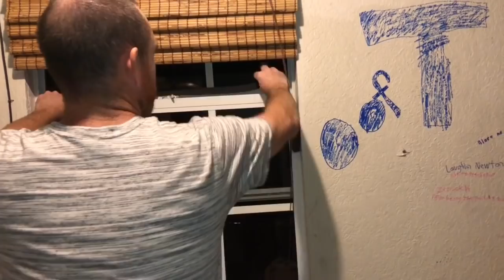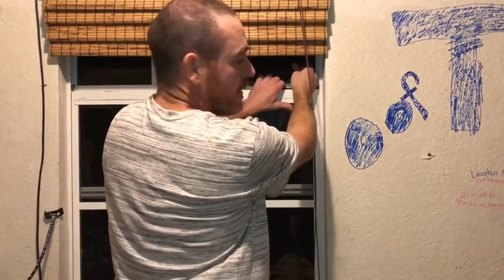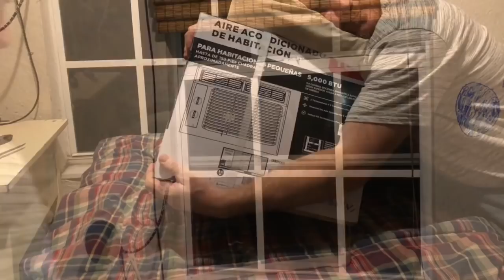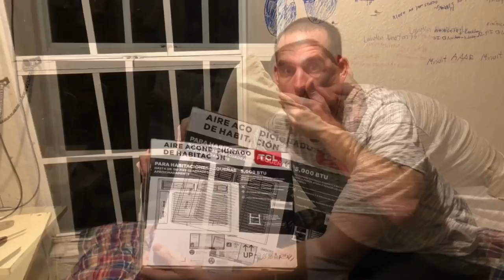How to install a window A/C unit properly and quickly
How to install a window A/C unit.  In this video I Kendall Todd sho you how to put in a 5000 btu window air conditioner.  Many people may want to know how to cool their house down, and this helps.
Window ac unit on Amazon.
Great stuff expanding foam on Amazon.
 Knowing how to do a installation of a window ac unit can help you to quickly cool your house down.  Some people may already have a central air-conditioning system in their home and perhaps it is broken and needs to be fixed but they still may want their house to be cool down quickly some people may just have homes they have no central air conditioning in them.   Air-conditioning units that can fit in a window are great.   Window AC units are cheap in many cases, and can be installed very quickly and should in many cases be able to be bought at Home Depot Walmart perhaps Lowe’s maybe Amazon.   I installed this air-conditioner better than other people because I used the expanding foam and the expanding Foam helps to keep out bugs that might want to come in and it helps to seal the window air-conditioning unit in the window better and also helps to keep the room  colder, and the house colder.   Some window air-conditioning units may come with heat and some may just have air-conditioning, and a fan The small window air conditioner that I bought does not come with the heater It can make air-conditioning and has a fan.   This how to video is the installation guide on how to put in a air-conditioning unit however for different types of air conditioning window units it may be different and the windows may be different as well so even though this how to video can be treated as a guide, you may need to do things that are different.   Please only do this if you are capable of doing this and can safely do this please do so at your own risk.  I’m not responsible for anything bad that may happen including you being hurt, or anyone else and any property.   I have had the air-conditioning unit running and this air-conditioning unit is amazing, it doesn’t blow a lot of cold air as it is a small unit but it still works amazing and I am very happy with it.   I believe this air-conditioning unit was a very good price for the product.  I am very happy with this air-conditioning unit and with the install.
  IF YOU BUY ANY, PLEASE CONSIDER POSTING A SELFIE WITH IT ON MY INSTAGRAM
If you click on the Amazon link and buy anything a commission will most likely be made at no extra cost to you